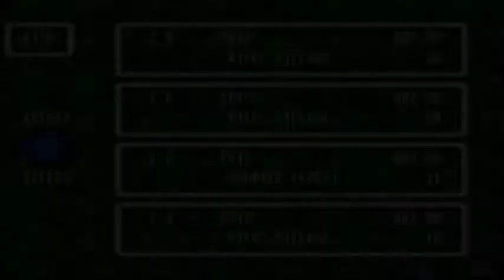Secret of Mana HARD MODE Part 4: Comparing To Original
- Basically I talk about how different this version is from the original, mostly because there isn't much else to talk about at the moment, since the story isn't currently progressing. Also, I should have talked about all of this in the first episode, would've made more sense to, but ah well :P

- My Reddit page, if you want it lol